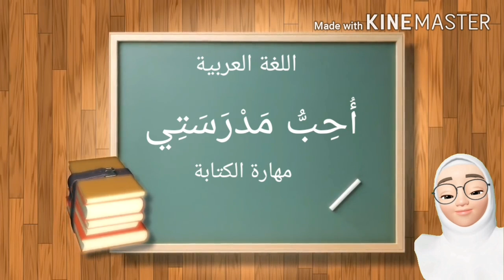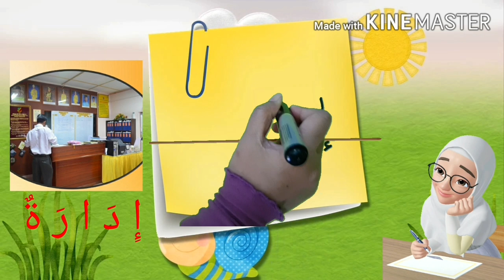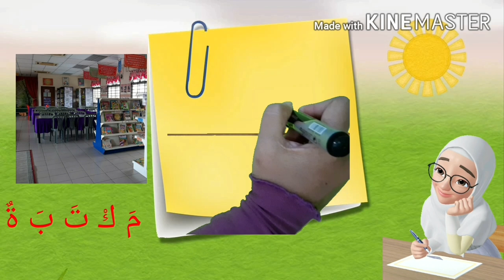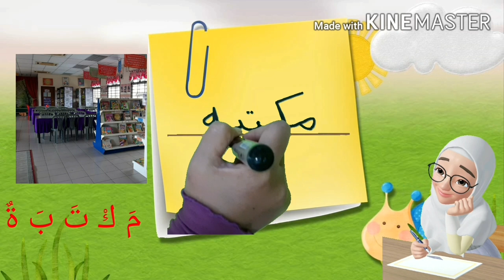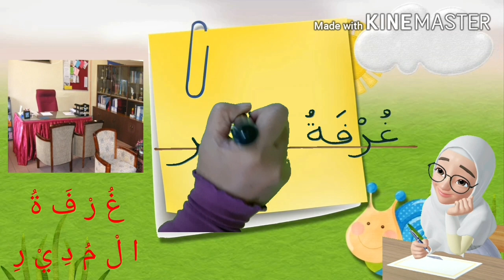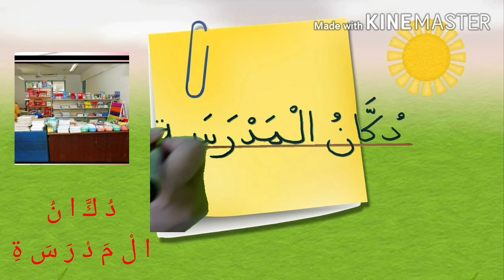Bahasa Arab Tahun 4 | Tajuk 3 : أحب مدرستي Kemahiran Menulis (مهارة الكتابة) muka surat 66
Video pembelajaran Bahasa Arab Tahun 4 | Tajuk 3 : أحب مدرستي Kemahiran Menulis (مهارة الكتابة) muka surat 66 ini berfokus kepada kemahiran menulis perkataan dalam bahasa arab bagi tajuk tempat-tempat di kawasan sekolah.

Di akhir pembelajaran, murid dapat menulis kalimah dengan betul:
فناء
قاعة
مطعم
مكتبة
مصلي
فصل
ملعب
معمل العلوم
معمل الكمبيوتر
دكان المدرسة
غرفة المدير
غرفة المعلمين
الادارة
حمام

Sebarang muat turun video ini adalah dilarang dan menyalahi undang-undang.